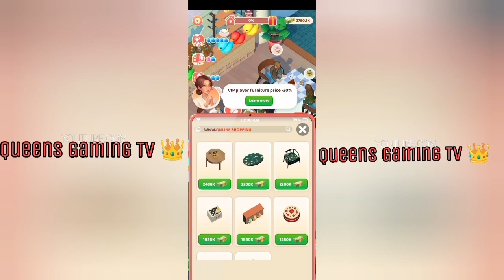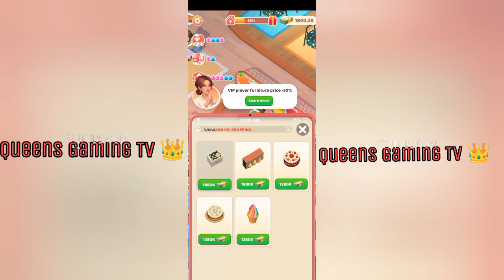Restaurant Story 4.8